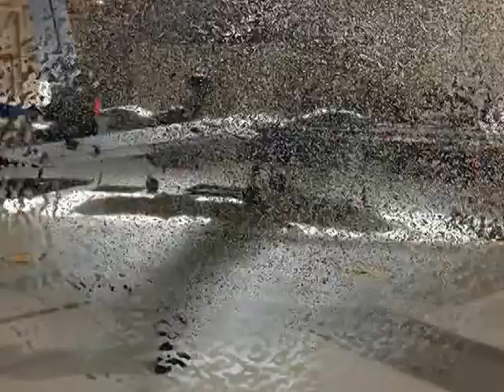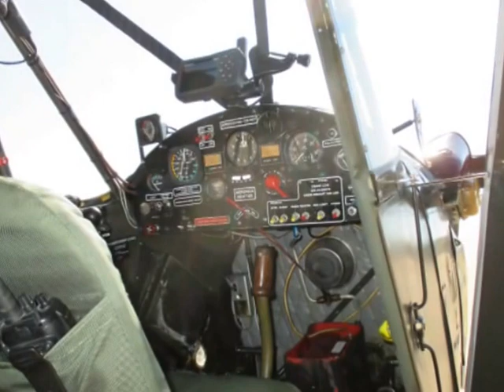Fort Hood Military Vehicle Rally. Oct 2014 Part 1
7th Annual Fort Hood Military Vehicle Rally Oct.24-26, 2014.
Part 1